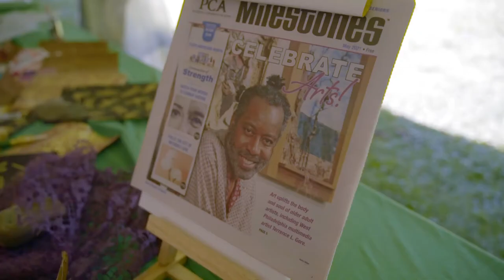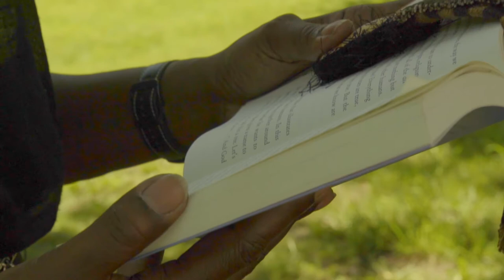"The Art of Healing" by Terrence L. Gore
"[I]n order to express the truth, we need to use a language. And that expression is our art." -- from "The Fifth Agreement: A Practical Guide to Self-Mastery" by Don Miguel Ruiz and Don Jose Ruiz with Janet Mills

Artist Terrence L. Gore presented "The Art of Healing," a dynamic free workshop series, at Bartram's Garden in June 2021.

Being well is an ongoing and active process. "The Art of Healing" employs a collage of creativity — movement studies, multimedia and artistic expression— that enables both teacher and student to attain a higher level of self-awareness.

"The Art of Healing" stimulates our personal and collective dedication to recharge and advance ourselves with renewed energy and inspiration to promote our physical, emotional and spiritual well-being.

Terrence L. Gore is an artist of renowned talents ranging from interior design to fashion design to gourmet cuisine to multimedia and acrylic painting, sculpting, and beyond.

Video by MiniStudio.